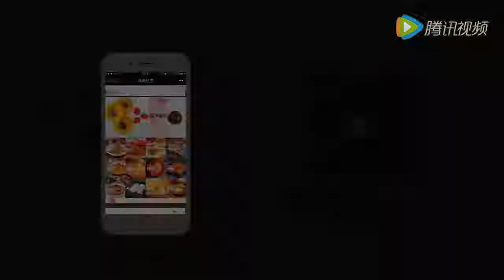微体兔菜谱 韩式鸡蛋卷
韩国欧尼带来的第二道韩国美食，芝士鸡蛋卷，流心芝士金黄蛋卷，看着就很诱人~详细图文步骤请关注微信：微体社区，sweetti.com。